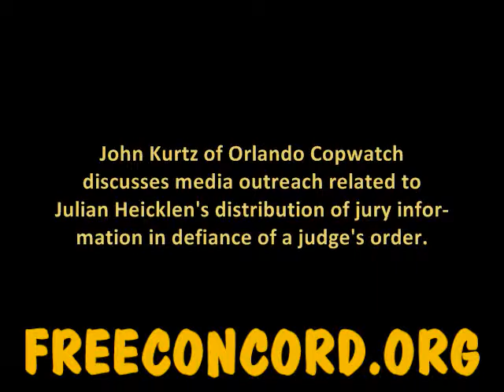Managing Media for FIJA Activism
John Kurtz describes a successful civil disobedience event with Julian Heicklen in which activists defied a court order against jury outreach.

From a 6/25/2011 panel on Activism and Arrests at the 2011 Porcupine Freedom Festival in Lancaster, NH. More coverage from this event: